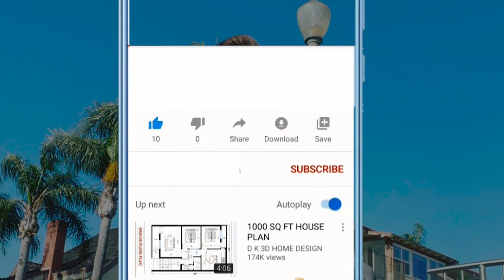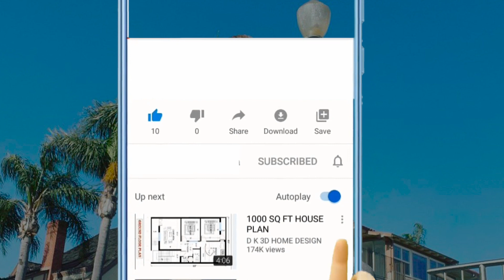WCTH's Jack Wagner and Kristina Wagner’s Relationship Timeline!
Today, we have a heartfelt story to share with you, a story of love, ups and downs, and the enduring strength of a connection. We're diving into the relationship timeline of 'General Hospital' alums Jack Wagner and Kristina Wagner. Our story starts in the 1980s, when Jack and Kristina Wagner graced our screens as the beloved couple Frisco and Felicia on 'General Hospital.' Little did they know that their on-screen chemistry would lead to a real-life love story.

Fast forward to the 1990s, a decade that marked a significant turn in Jack and Kristina's relationship. In 1990, the couple made their offscreen romance official while Kristina was pregnant with their first child, Peter. As Jack humorously shared, their love story was sealed "until 2005." Like any relationship, Jack and Kristina's journey had its share of challenges. In 2001, they faced their first separation, officially filing for divorce. However, love's twists and turns are often unpredictable. By 2004, the divorce was called off, proving that their bond was far from over.

Audio Credit:
Track: Sneaky Business
Artist: Biz Baz Studio